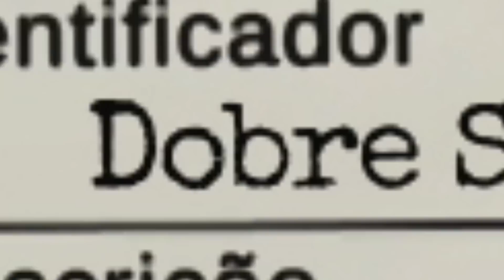O FAMOSO GÊNIO QUE FAZ TUDO! KKKKKKJJ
~foicagadaFOImasganheiHAUHAAUHAH~

Jogo: Keep Talking and Nobody Explodes
Versão: PC

Explicando o jogo:

- O jogador 1 cuida da bomba e precisa desativar os módulos antes do tempo acabar.
- O jogador 2 cuida do manual de desarme, ele não pode olhar para a tela do jogo e só tem acesso ao manual para auxiliar o jogador 1 a desarmar a bomba a tempo passando por todos os módulos.

Simples assim. /o/

AGRADECIMENTO AOS MEMBROS:

Paikūhan MC
Black Demons
um qualquer
ingrid santos
Nanda Rodrigues
charles pereira
Lucas Andriolo
Gustavo Tisque
C. S. Gabriel
O Bárbaro Mesinha
Lel Origens
John John
Thiago Mesquita
Daniel anjin
Lucas Inacio
Berka 17
Samuel Carmo
Adriano Moraes
Renan Oliveira
Sandro Silva
Rafael S. Morgante
Felipe Maié
Kamijou Touma
B33H4N
Rian Henrique
José Denner
Lucas Lin
Luan Stone
Vinicius Adrian
foxy brabo
Criancinha
Lucas Mora Quint Almeida
Raiochu 12
TulioBr1
Mewlava
Thd Gamer
Marc00s
Hebert Vitor
Tony Redgrave
Mandou Chegou
Felipe Mendes
Eduardo Ferreira
Eduardo Prevedel
Tiger Geek
Rafael Machado
João Victor Wojciechowski
Ccjzjz Hrabei
Gabriel Hideo Furusawa
Weslley Sarinho
Deivid Ribeiro
Lex
AirWick
Rodrigo Mafia
JoaoLuizCJ
joão paulo silva
Luca Batista
Thales Soares
Matheus Augusto Simão Cezar
The Sales
Pedro Weniston
Rezu playgame
Mauro Duarte
Bruno Duarte
Matheus Carvalho
Paulo Mazuque
Lazaros Giovanni
DLS 4688
Itanildo Dantas
Bruno Paiva
NikolasGD
Thais Borges
Thund3r Bl4ck
Hugo Enes
Cristiano Lira de Sousa
Mateus Lorençone
Marcos Gabriel Gotardo
Adolfo Sasaki
Gabriela Calligaris Kayatt
Donnie Darko
Junior lima
Luis Gustavo Campos
Caroline Aredesu
Ivan Carlos Da Costa
Bruno Oliveira
Marcelo Herber
Carlos W. Gama
Lucca OR
Marcone Alcântara
PeDrO HeNrInQuE BoLdRiN
Felipe Caetano
Heitor Sanches
Dheric Mendes
Magno Miguel
Murilo Maxwell
Natsllene
Marcos Restani
Luís Henrique Santos Oliveira
Blue Spark
S2